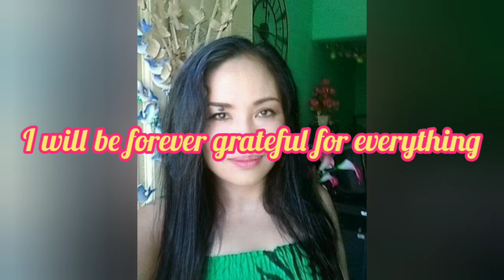My Collection Of Photos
Thank you dear God Almighty for another year in my life!!!